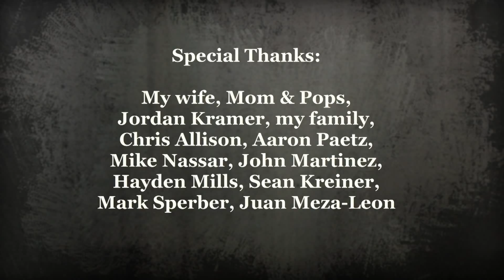Lemonade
When an adorable old couple are roughed up by the mean city streets,  the man's only options are to give in...or fight back and defend his true love.

This cartoon is a Ryan Kramer joint.